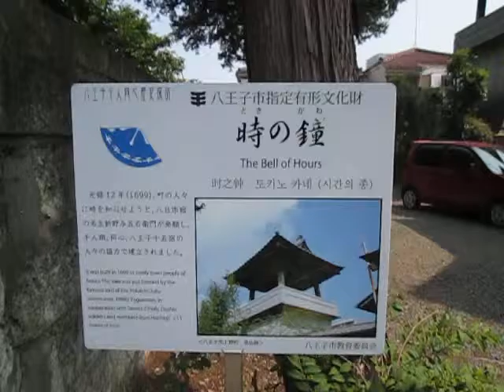散歩 超音波システム研究所 ultrasonic-labo （東京都 八王子市）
散歩

ultrasonic-labo